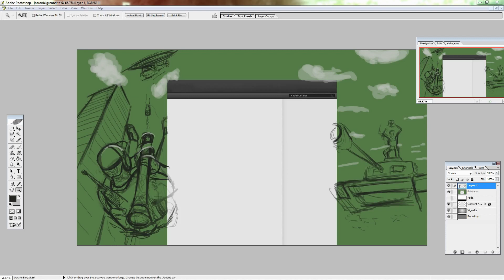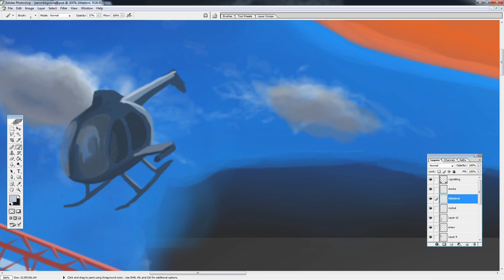New Battlefield Youtube Partnered background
thanks for the support everyone .. love you guys ! GAYYYYYYYY